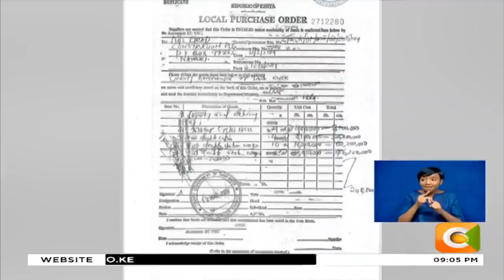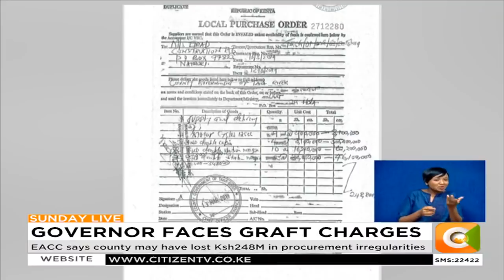DPP approves prosecution of Governor Dhadho Godhana over corruption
The director of public prosecutions has approved charges against Tana River Governor Dhado Godana. Godana is wanted for irregular procurement of motorcycles and motor vehicles at inflated prices. And as Sam Ogina reports the DPP has been perusing the file for a year after it was submitted by the ethics and anti-corruption commission.